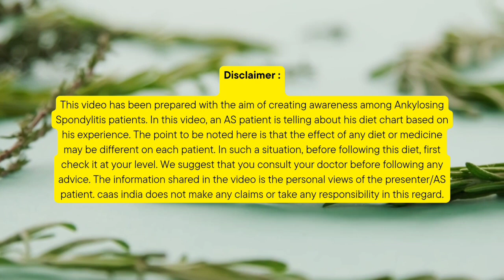Ankylosing Spondylitis diet आपको कर सकता है पेन फ्री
Welcome to caas india youtube channel.

About This Video :
By doing this you can get the notification of our latest video uploads directly.